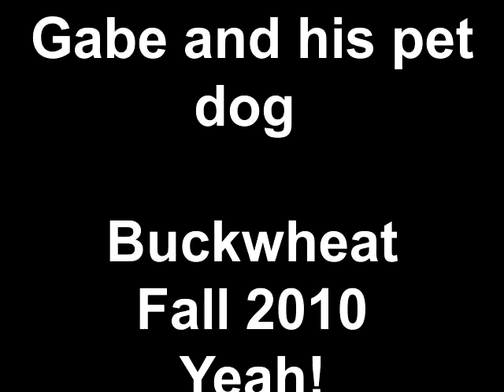Gabe and his pet dog Buckwheat Fall 2010 Yeah!